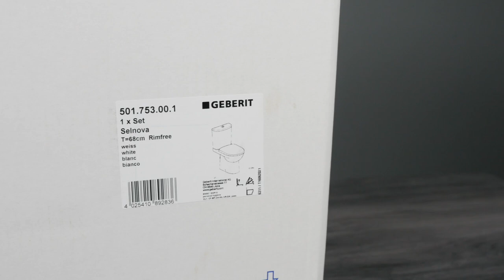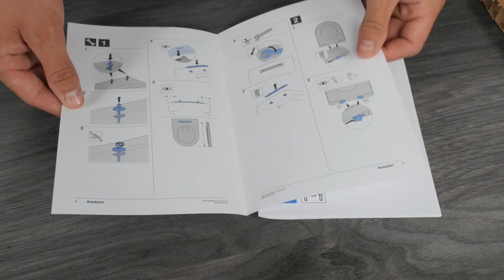Підвісний унітаз Geberit Selnova Art 501 753 00 1. Розпаковка та огляд.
В цьому роліку ви дізнаєтесь, як виглядає унітаз підлоговий Geberit Selnova, що входить до комплекту та які основні переваги цієї моделі.

Geberit Selnova  - унітази із простим та стриманим дизайном і ідеальним співвідношенням ціни та якості.

Придбати унітаз Geberit Selnova можна на нашому сайті або в мережі офлайн-магазинів Keramis